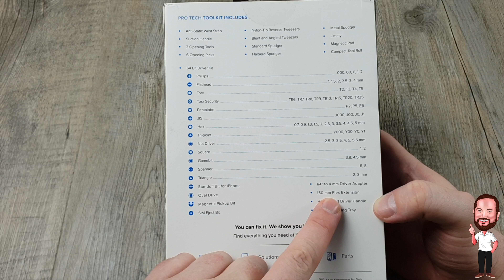iFixit Pro Tech Toolkit 2018 | Was ist drin und wofür ist das ?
Bei all den technischen Geräten, die sich so im Laufe der Zeit ansammeln, habe ich schon öfter nach passendem Feinwerkzeug gesucht, um auch mal selber Kleinigkeiten am Handy o.ä. reparieren zu können. Wenn man nach entsprechenden Videos im Internet sucht, stößt man früher oder später auf ifixit.com einem der, wenn nicht dem, größten Anbieter auf dem Markt. Selbstverständlich vermarkten die Jungs auch ihre eigenen Werkzeuge. Eines der Set habe ich mir am Prime Day gekauft und will euch heute zeigen, was drin ist und was man damit macht. Mehr dazu im Video...

Hier auch noch die entsprechenden Amazon - Links zu dem Produkt:

iFixit Pro Tech Toolkit Original
günstigere Alternative

Falls ihr mich mit einem Kauf unterstützen mögt, würde ich mich freuen.